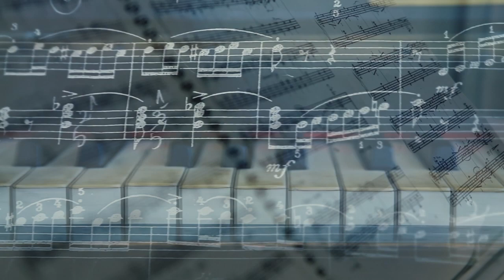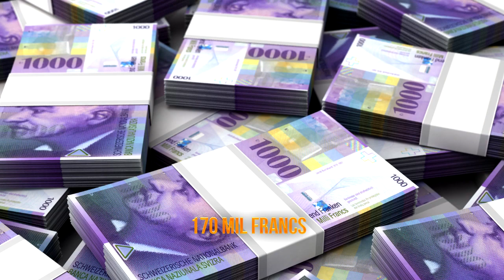Incredible Stories & Rumors About Nazi Gold!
When it comes to Nazi gold, it’s tough to know what’s real and what’s fiction. Here are nine crazy stories about Nazi gold heists that just might be true!

It’s Buried In Bavaria

Number Nine: Buried In Bavaria. There could be a fabulous hoard of pilfered Nazi gold hidden in the lush Bavarian woods, but nobody has the right to get it. In one of the most bizarre stories that we’ve ever heard, there is a credible suggestion that over six hundred thousand dollars worth of stolen treasure is located in an obscure corner of the Bavarian woods. Why is it still underground and not in a museum somewhere?

A Faraway Castle Full Of Riches

Number Eight: A Faraway Castle Full Of Riches. The Ksiaz Castle in the Owl Mountains of Poland is a secretive and fascinating place steeped in speculation and rumors. This off-the-beaten-path castle is hidden deep in the forest and was once used by Nazi forces as a command center and home base for carrying out their ghoulish missions.

Merkers Mine Treasure

Number Seven: Merkers Mine Treasure. As the Second World War was dwindling down and the Nazis were rapidly running out of options, many of them hurried to stow away their gold and treasure anywhere that they saw fit, including abandoned mines.

Clues Found In Sheets Of Music

Number Six: Clues Found In Sheets Of Music. Proving that truth is often far stranger than fiction is our number six pick, where a map to Nazi treasure was found in the notes of a long-forgotten score. In 2015 Bavarian violin maker Cyril Whistler decoded clues found scribbled in the margins of Gottfried Federlein’s Marsch-Impromptu and stumbled across a dazzling store of diamonds and gold, nicknamed “Tears of the Wolf.”

Sunken Treasure

Number Five: Sunken Treasure. A ton of Nazi gold is supposed to have drifted down to the bottom of the ocean, never to be seen again, but one of the most famous examples comes not from the seven seas- but from an Austrian lake.

The Lost Amber Room

Number Four: The Lost Amber Room. Russia’s most prized treasure, a massive room forged of gold and studded with some of the most precious stones and amber on the planet, was stolen by the Nazis on June 22, 1941. Nobody knows what happened to the marvelous Amber Room after the Second World War, but this astonishing treasure would be worth right around five hundred million dollars today.

The Vatican Got Their Hands Dirty

Number Three: The Vatican Got Their Hands Dirty. It’s a well-known embarrassing and disturbing fact that the Vatican had a hand in helping Nazis escape after the Second World War, but they might have kept some Nazi gold for safekeeping as well.

Nazi Gold Train

Number Two: Nazi Gold Train. Since virtually the end of the Second World War, there have been rumors about a massive train stuffed to the gills with rich stuff buried somewhere in the mountains of Poland. According to the stories, this train is jammed with priceless art, precious gemstones, and gold. It is supposed to be concealed somewhere in the Owl Mountains, a known hangout for Nazis and the location of many other supposed buried treasure sites.

Secret Nazi Alchemy

Number One: Secret Nazi Alchemy. If the Nazis couldn’t get their grubby little fingers on someone else’s gold and riches, they tried to do the next best thing: make it materialize out of thin air. Although alchemy has mainly been dismissed in favor of its more scientifically sound counterpart chemistry, Nazis were fascinated by the archaic techniques and wanted to use them to conjure up riches for their regime.